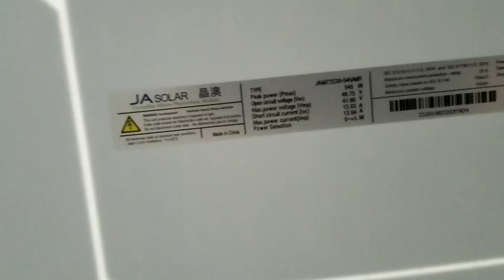J Solar 2 Penal Installation Time | Technical solar A-grade